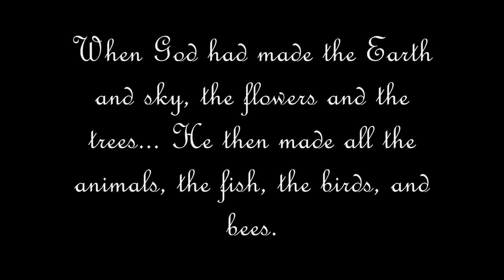Farewell Cowboy (Read the description)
Almost 8 years ago my family was blessed with Cowboy, a beautiful Golden Retriever puppy. He passed away August 29, 2010. In the time we had Cowboy we got another Golden, a girl... Cowgirl. They reminded me of Johnny and June Cash almost...so sweet and tender towards each other. Every time Cowgirl had puppies, Cowboy was at the door barking as if to say "Hey its time...get your butts out here!"

Cowboy spent his entire life protecting and caring for our family and his. Now Cowboy is caring and protecting us from Heaven... and I know he's waiting for us to get there.

So here is tribute in honor of our beautiful Cowboy. I miss him so much...and he will be missed terribly by our family...and his soul mate...Cowgirl.